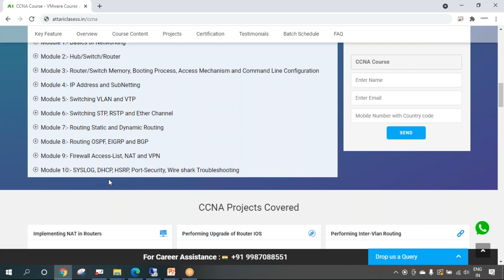Overview of CCNA Training at Attari Classes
✅ Book a FREE Demo Class

🎓 About Attari Classes

Attari Classes is a leading IT training institute, offering high-quality instruction in:

📦 VMware vSphere
☁️ AWS Cloud
🔷 Microsoft Azure
🖥️ Windows Server Hybrid (earlier MCSE)
🌐 Cisco CCNA Networking

We deliver:
📡 Live, Instructor-led Online Training
🧪 Hands-on Practical Labs
🏫 Classroom Training in Mumbai

Our world-class training is designed for professionals across the globe — combining theory with maximum practical exposure to help you build real-world skills that matter.

Ask